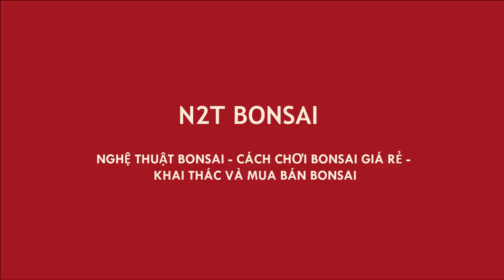SỬA SANG LẠI CỤ ĐA BÚP ĐỎ BONSAI SUMO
ĐA BÚP ĐỎ BONSAI